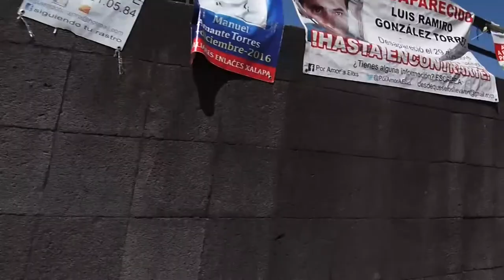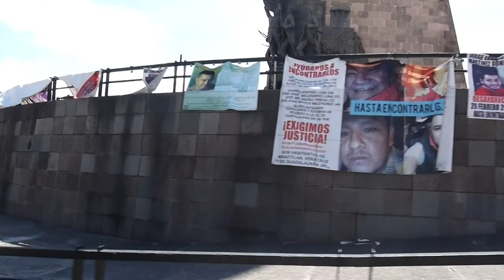Glorieta de los desaparecidos y delincuencia ║ LongVlog #2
Disculpen mi mano temblorosa y mi desenfoque, hace mucho calor, estoy cansado y la gopro se descargó y grabe con la cámara grande, que pesa mucho mas.

Longvlogs es una serie de videos donde doy mi pendeja opinion de varios temas...mientras ando en longboard...vato original.